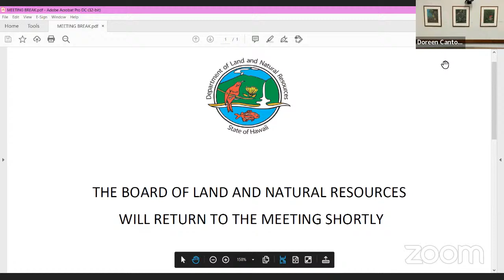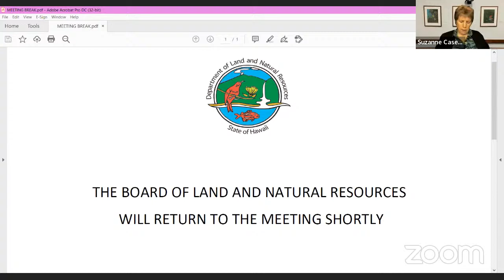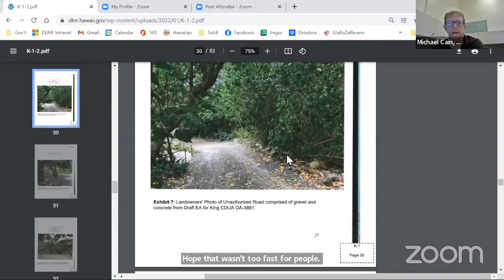02.04.2022 SPECIAL BOARD OF LAND AND NATURAL RESOURCES MEETING